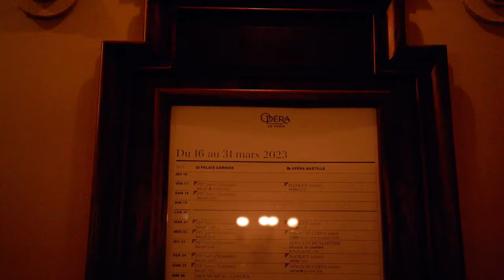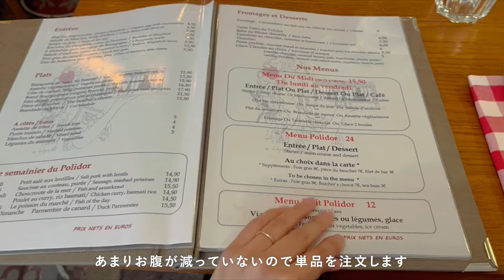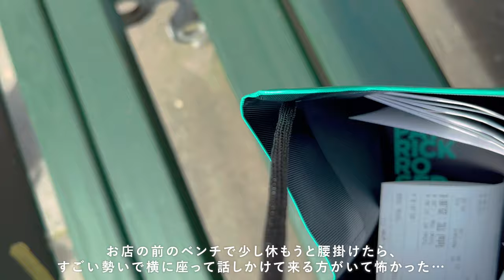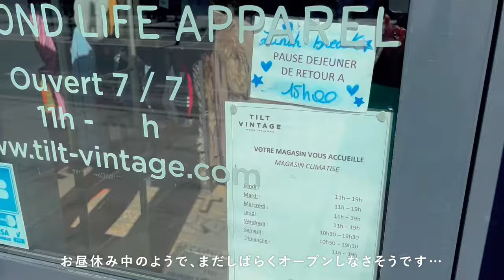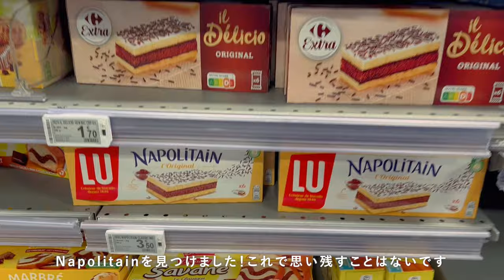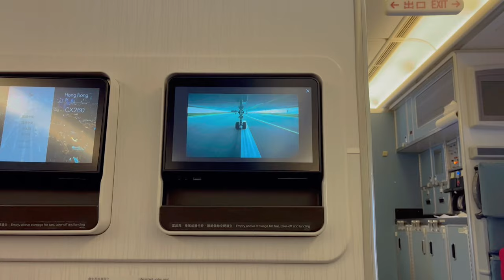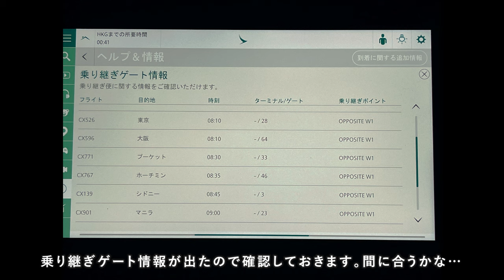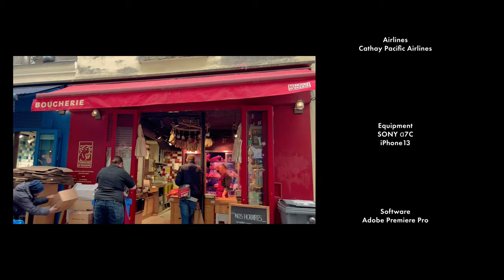【Paris vlog】️Solo travel⑦🇫🇷ひとり旅inパリ🚶‍これにてひとまずおしまい。オペラ座や奇跡のメダイ教会🖼おすすめの老舗レストラン🍽Patrick Rogerの美味しいチョコ🍫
Mar. 2023 EU travel vlog.
夫が先に帰国し、女一人旅がスタート🚶‍♀
様々なトラブルにも出会いながら、ついに日本への帰国の日を迎えます。

オペラガルニエや奇跡のメダイ教会へ行ったり、老舗ビストロで美味しいブッフブルギニョンを食べたり🍖
美味しいチョコレートやクロワッサン、アイスも食べたり…
思い残しがないように、精一杯パリを楽しみました。

帰国の飛行機でもトラブルまみれでほとんど泣いていたと思います…笑

みなさまも一緒に旅をしているような気分になっていただけたら嬉しいです。

今回の動画で私のパリ旅はひとまずおしまいです。
沢山の方にご視聴いただき、暖かいコメント等もいただき本当にありがとうございました。少しでも楽しい時間をお過ごしいただけたなら嬉しいです。
一年に一度はパリに行けたら…と思っていますので、また次回のパリ動画もお楽しみにしていただけると嬉しいです🇫🇷
（次回パリに行く際は少しでもコミュニケーションをとれるようにと、帰国してから毎日フランス語を勉強しています。笑）

____パリのあれこれ____

00:00 Opening
00:45 オペラ座にある豪華なスターバックス
01:15 オペラ・ガルニエ（オペラ座）/l'Opera（Palais Garnier）
08:03 奇跡のメダイ教会/Chapelle Notre-Dame de la Médaille Miraculeuse
08:48 おすすめの老舗ビストロ「Polidor(ポリドール)」
10:55 チョコレート「Patrick Roger（パトリック・ロジェ）」
11:35 ちょっと怖い話
12:14 何度だって食べたいクロワッサン「La Maison d'Isabelle (メゾンディザベル)」
13:48 美味しいアイスクリーム「Berthillon（ベルティヨン）」
14:45 パリ市庁舎(オテル・ド・ヴィル・ド・パリ)のお土産屋さん/Hôtel de Ville de Paris
14:56 バスからの景色・人種差別について考える
16:40 ギャラリーラファイエットとモノプリでお土産探し
17:24 サンラザール駅 Saint-Lazare
18:43 ロワシーバスでシャルルドゴール空港へ
21:59 空港でもトラブル続きで謎のバッジを貰う
24:03 キャセイパシフィック航空の機内食「スペシャルミール」について
26:15 目まぐるしいEnding
29:36 おまけ（ゆげ(猫)との再会）

まきこと申します。夫と保護猫のゆげと暮らしています。
日々の暮らしの事や、旅行やグルメなどについて動画を投稿したいと思います。